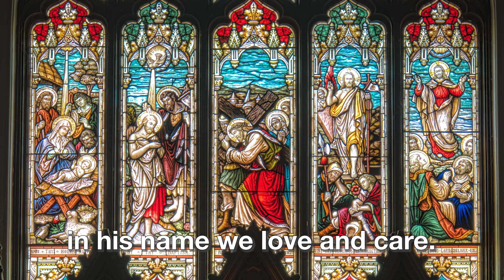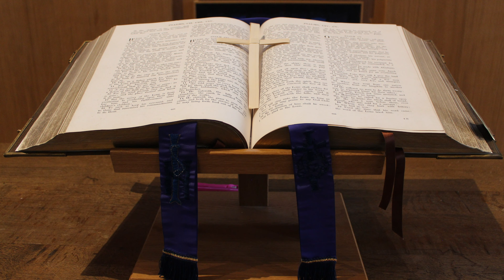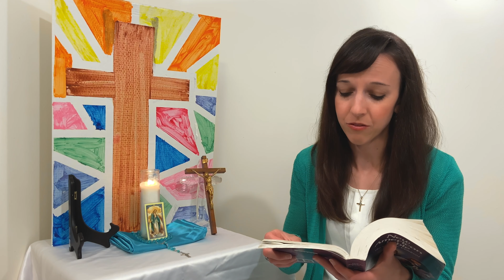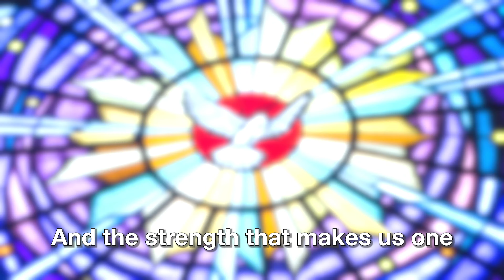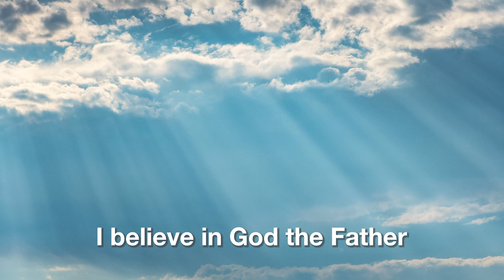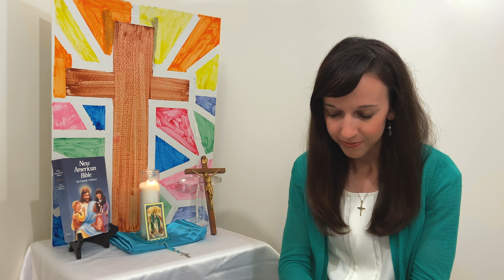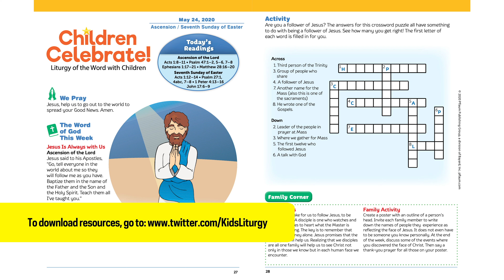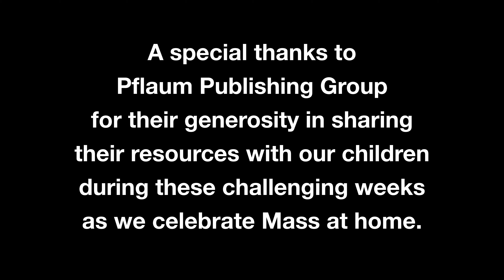05-24-2020 / Children's Liturgy of the Word / Ascension of the Lord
Link for Weekly Children Celebrate Leaflet from Pflaum Publishing Group (Scroll to May 24, 2020):

A special thanks to Pflaum Publishing Group for their generosity in sharing their resources with our children during these challenging weeks as we celebrate Mass at home. Looking ahead, please consider gifting the child in your life with a copy of the Summer Children Celebrate Weekly Leaflets! Visit the following link to order this affordable set, which coordinates with weekly readings starting on Sunday, May 31

Credits: “Alive in Christ,” "Come and Follow Me," "Gospel Acclamation," and "Yes, Lord, I Believe," Music © John Burland/Ovation Music, distributed by Pflaum Publishing Group, a division of Bayard, Inc.

Script written using Children Celebrate Leader’s Guide Spring 2020 from Pflaum Publishing Group, a division of Bayard, Inc.

This video (and future videos) will air on the CatholicTV channel every Sunday morning at 8:30 a.m. EST.

If you would like to share your child’s weekly coloring pages or faith-based drawings, please e-mail them to , and we will try to feature them in next week’s video.

Thank you for sharing your children with us on this feast of the Ascension! May God bless you and your families, and may He keep you safe in His loving arms. See you next Sunday!

This video was produced by Heidi and Mark Witte (parishioners of Christ the King Catholic Church in South Bend, Indiana).